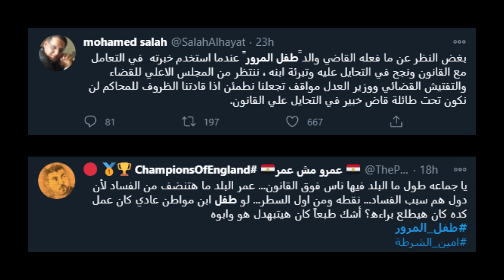طفل المرور | إبن المستشار | لاتعليق